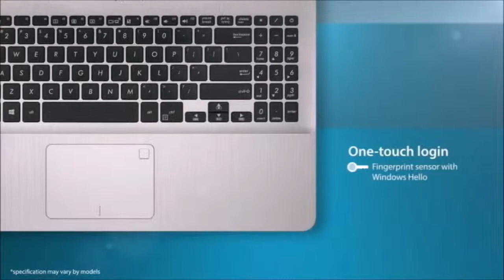VivoBook 15 X507 Productivity & Entertainment, E